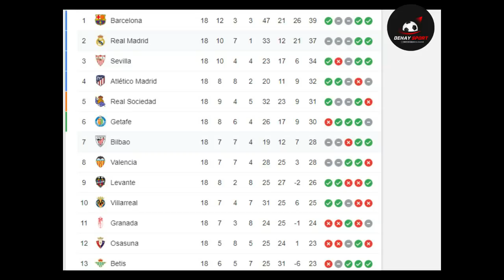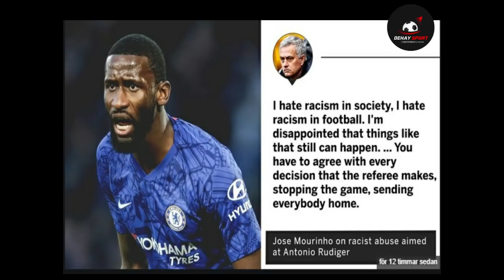ሮናልዶ ድሕሪ 7 ዓመት ኣብ መዛዘሚ ተሳዒሩ፣መርተንስ 1ይ ብኣርቴታ ዝዕደግ ተጻዋታይ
ሮናልዶ ድሕሪ 7 ዓመት ኣብ መዛዘሚ ተሳዒሩ፣ ሩዲገር ዕዉት መጥባሕቲ መሰናግለ ክገብር ተመንዩ ሞሪኖ፣ መርተንስ 1ይ ብኣርቴታ ዝዕደግ ተጻዋታይ